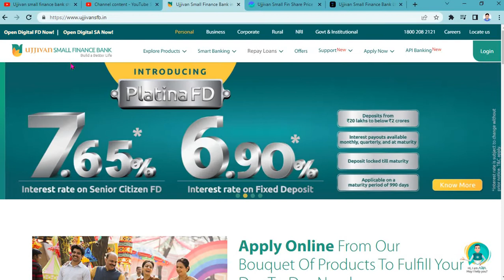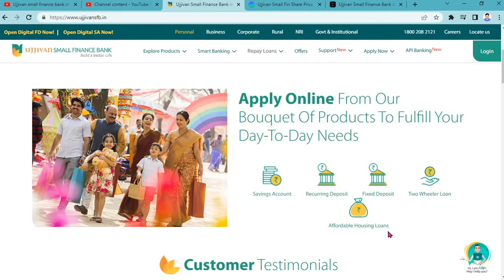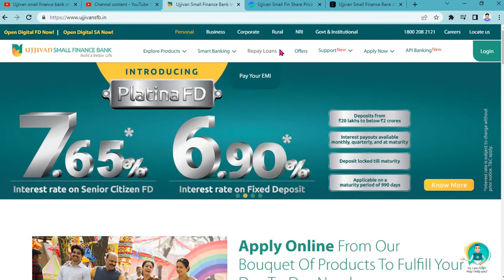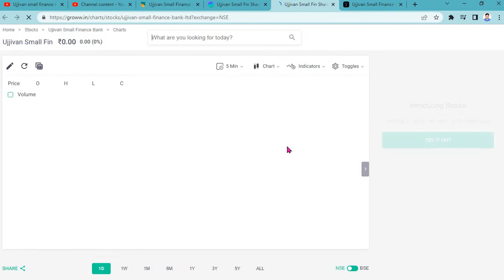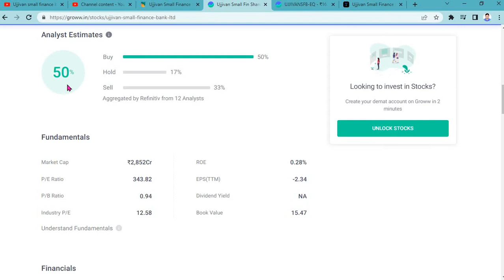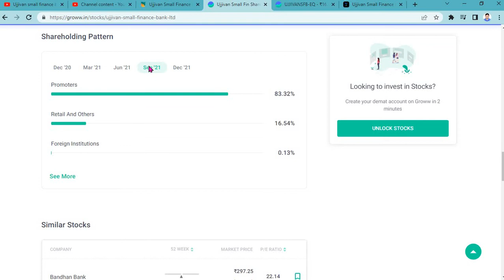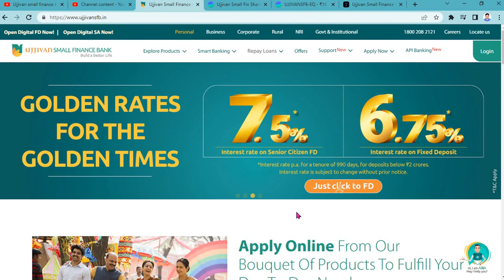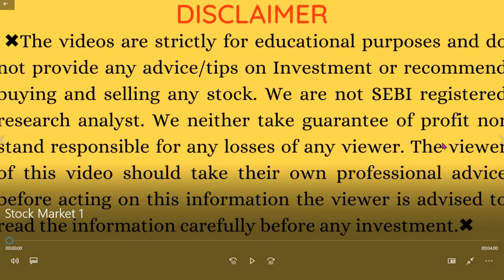Ujjivan small finance bank share latest news | ujjivan bank share 1 week targets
also keywords
sindhu trade links ltd share price
sindhu trade links
sindhu trade share price
sindhu trade links share
sindhu trade links ltd share analysis
multibagger pstocks 2022 India
best stocks 2022
best stocks in india
to stocks in India
astec lifesciences ltd share,
astec lifesciences ltd share latest news
tega industries share has fallen massively right after the stellar listing, will it bounce back from these levels or will it go down further? we will try to figure out in this video.

tega industries share price target
tega industries share analysis